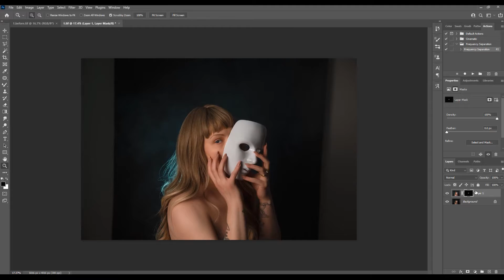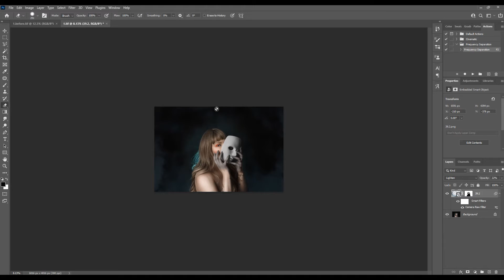Welcome to the Masquerade // Hyperlapse Edit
Photo by Measie Elizabeth Photography